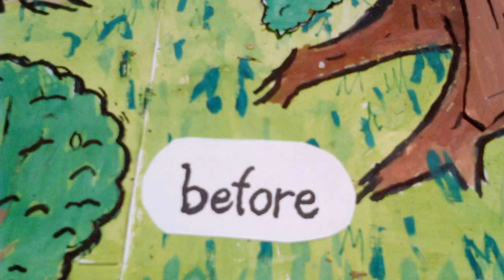DEER TALES .s01 ep04 - Renewable Forest.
in this part we get an insight into the growing forest our Little Friends also help with this and our little friends will also help in this renewal. year after year

so that the forest should not do this alone

so the forest is renewed by itself but our Little Friends also help in this

(ebben a részben betekinthetűnk a erdő megujulásába  és megnézhetjük hogy hogyan újul meg a erdő )